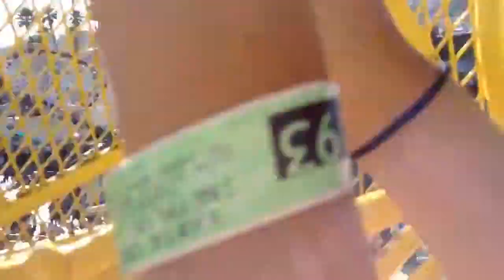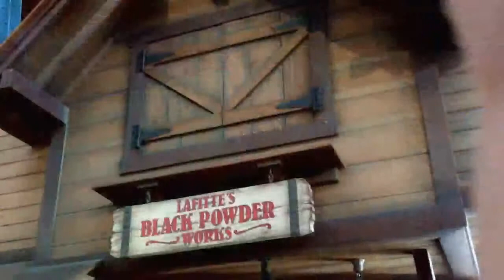Days at the Bay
Just some summer fun with the lady.